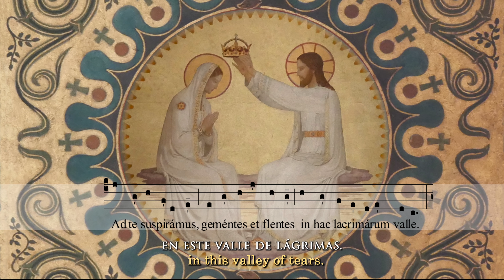SALVE REGINA (Tonus simplex)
We want to honor our Lady with the best well-known version of the "Salve Regina". We hope that all of you can join in singing this "classic" in the Catholic world, for which we include the notes and texts.